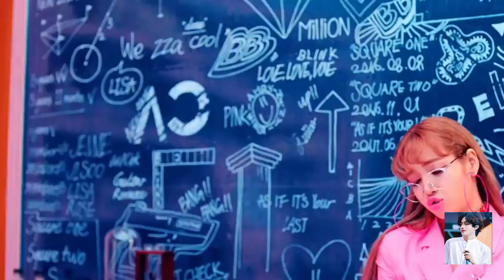BLΛƆKPIИK - Pretty savage 꽤 야만인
Hello everyone so how are you? it's a fmv of pretty savage, this song has no mv so I was like let me try!all the clips in this video is from blackpink songs

thank you bye bye blinks 💖🖤